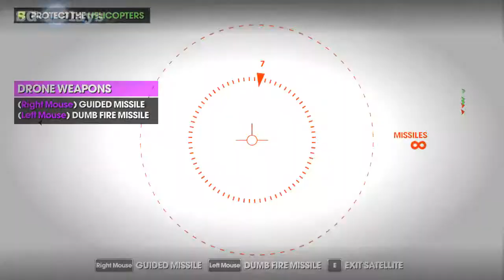Saints Row The Third - Part 2 "Blah, Blah Bullets, Blah, Blah, Blah!"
Me and Justin run through Saints Row The Third on Hardcore mode in preperation of Saints 4. We love this game series so much, that we played through it again just to post here.

You can find all out all the games we play by checking out the steam group page here! You can also join the steam group for updates on events and things we might be hosting!

You can also like the group on facebook to get updates as the come out!

Also leave as many comments as you want! I love reading them and responding back!

All music I used can be found here!